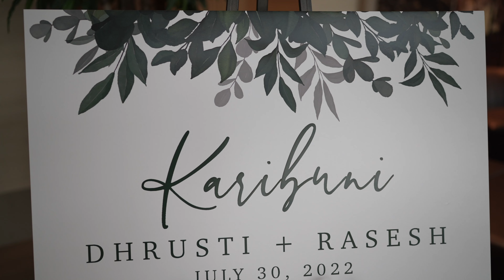An Awesome Indian Wedding Reception Dancing Celebration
Highlights video from Dhrusti & Rasesh's Indian wedding in Atlanta by Joey Wallace Photography.